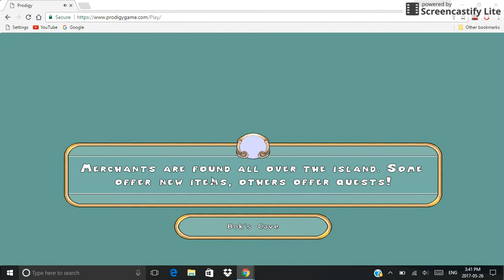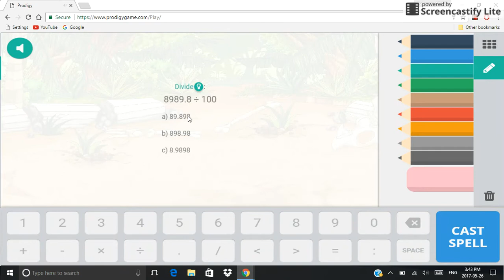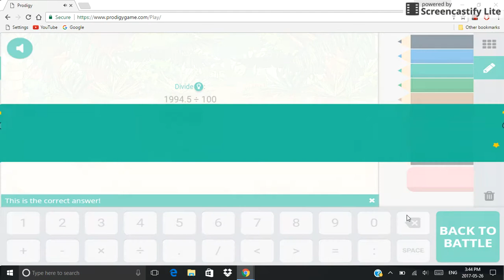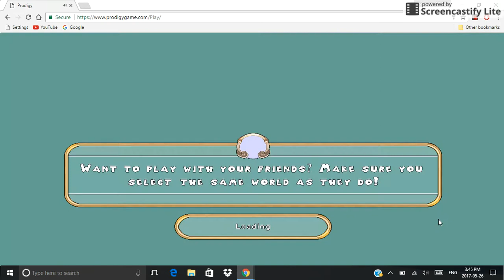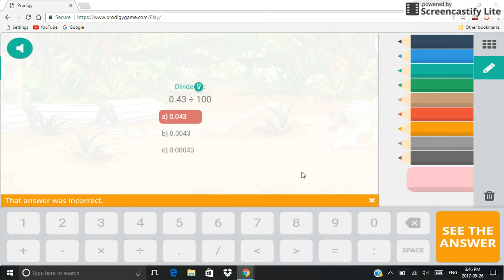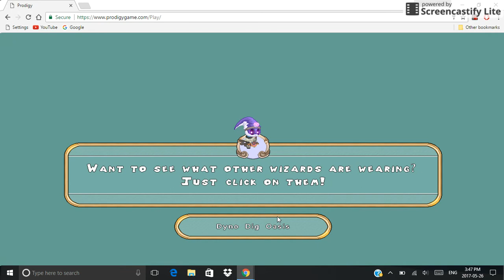Prodigy Math Game-Episode 55-Potions!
Showcasing two potions today!

Prodigy:     Long ago, in a age of magic and wonder, there were six master wizards, called the Wardens. Together, the Wardens built a super- fantastic castle, and they called it "The Academy". A place were young wizards learned the ways of magic...monsters...and a third...thing...But one day, one by one, the Wardens Vanished...and The Academy closed its doors until the day they returned. Now, The Academy needs...a PRODIGY! Someone of courage! Strength! Character! Someone just like you!

by: Smarteacher!

Please click PLAY PRODIGY!

This channel will show the updates for students- Please check out that channel if you are a Parent or a Teacher!

Info for students and Parents+Teachers!

Also has info for students and Parents+Teachers!

Prodigy Game: A FREE ENGAGING MATH GAME FOR KIDS GRADE 1-8! Created by Smarteacher inc!
Prodigy Math Game: Developers: Smarteacher-
                                     Publishers: Smarteacher